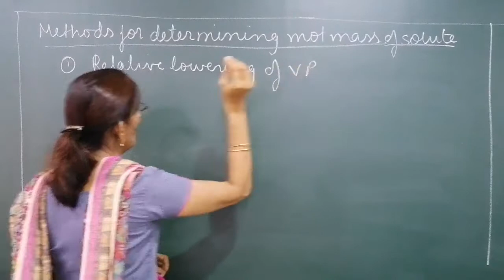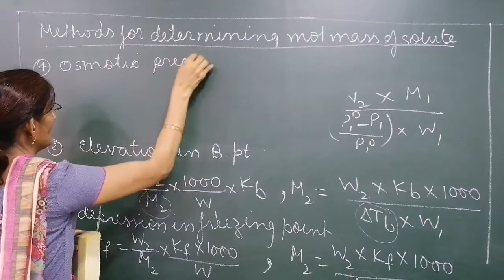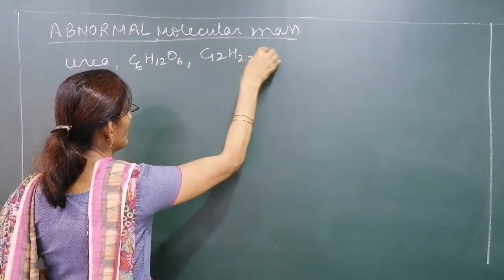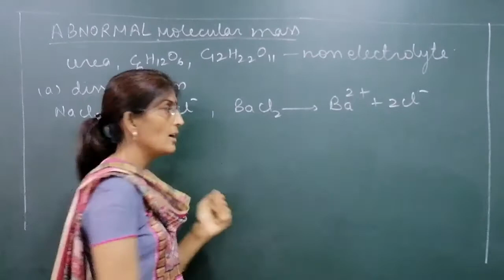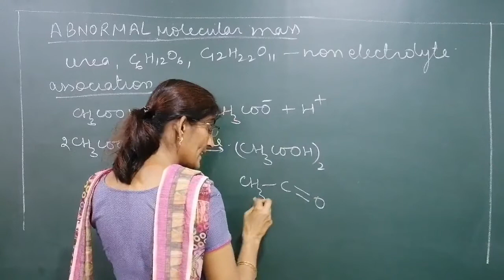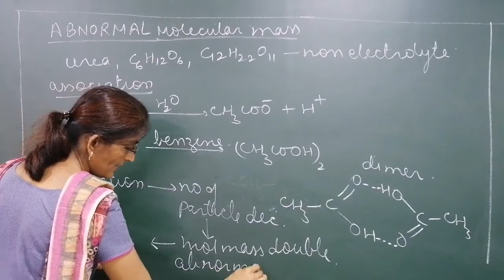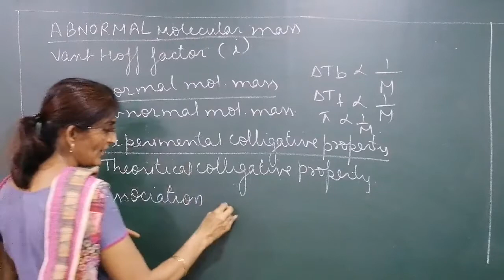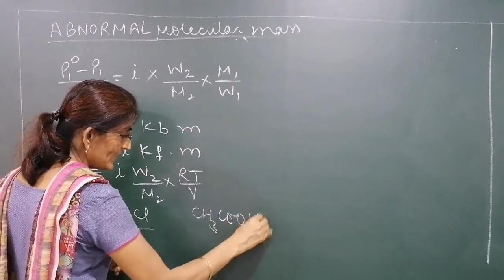Std 12 Ch 2 solution video 16(1)